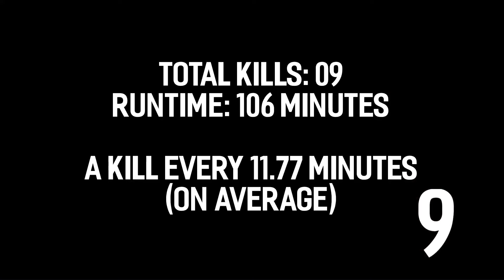X (2022) Kill Count